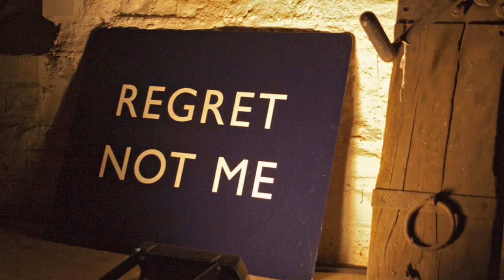James Gilchrist on 'Before Life & After' - Cheltenham Music Festival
An overview of the performance project 'Before Life & After' from tenor James Gilchrist, due to appear at the Cheltenham Music Festival.
9pm, Wed 4 July 2012, Parabola Arts Centre

Images by Alan Kemp for Aldeburgh Music. Recordings featured: James Gilchrist and Anna Tilbrook performing Finzi and Britten on Linn CKD 253 / 329